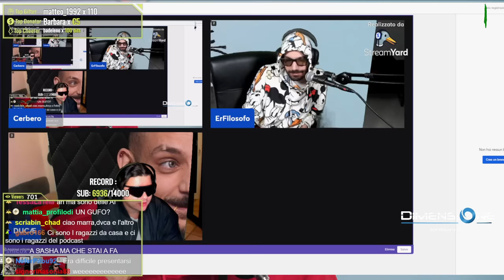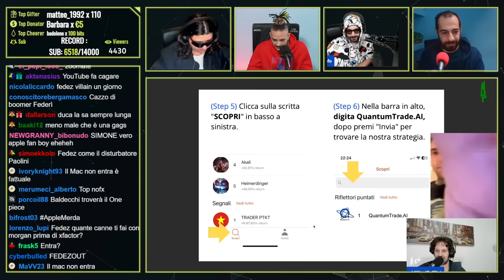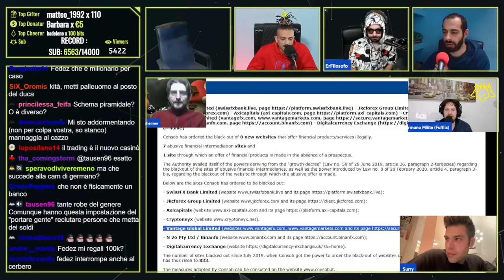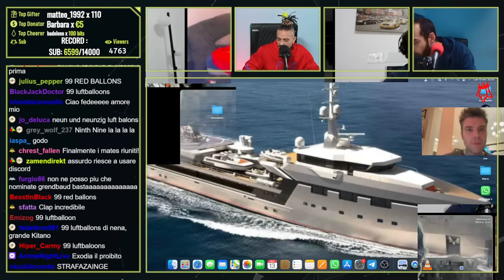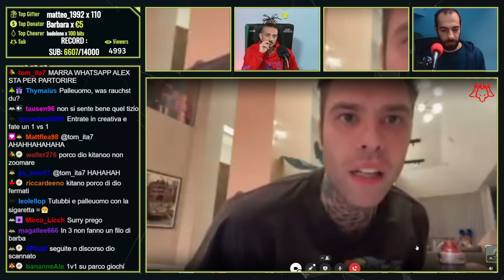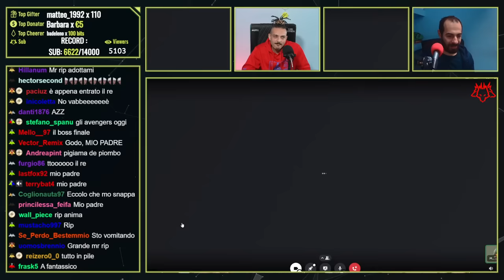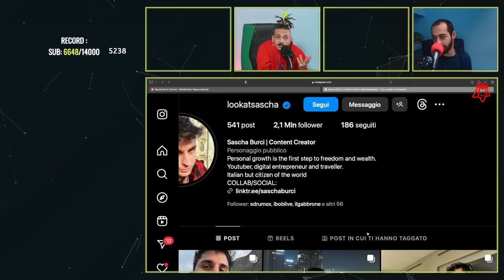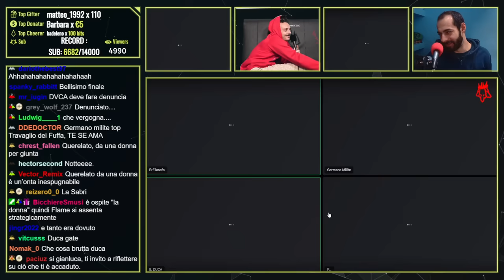AnimaGate Vol.1 - w/FEDEZ, Mr. RIP, ANIMA, Germano Milite e BallsMan | Cerbero Podcast #2039